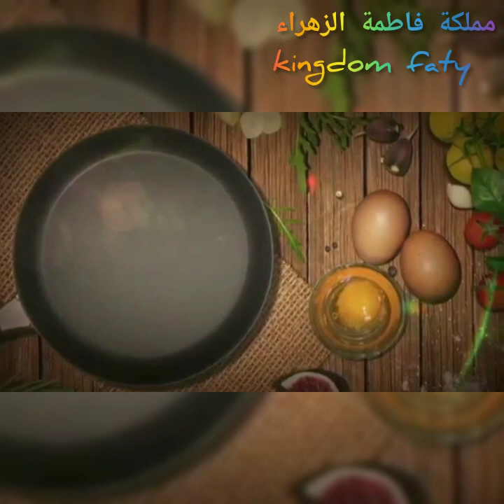خبز_الفوكاشيا_Focaccia الإيطالي اللذيذ سهل واقتصادي وكيجي خفيف بحال القطن 👍😍